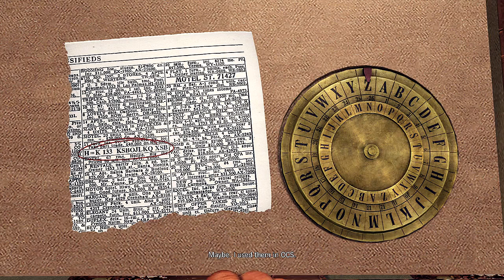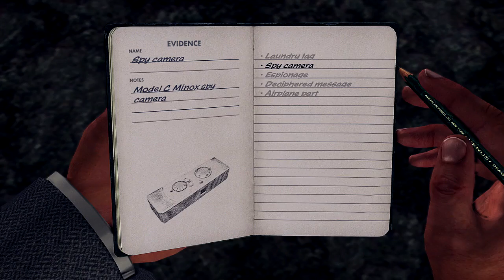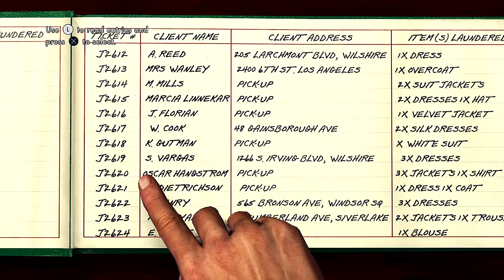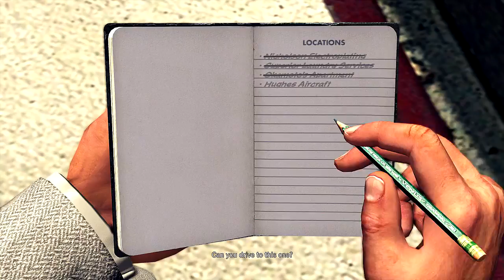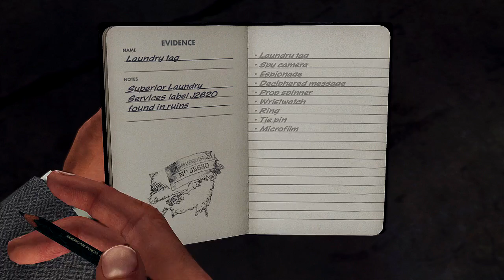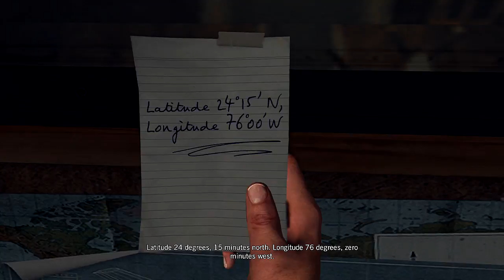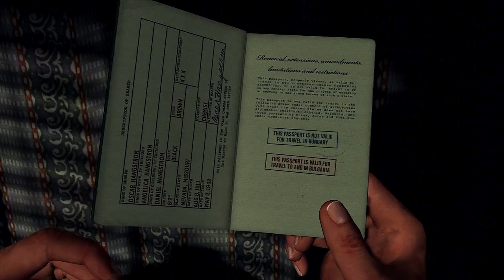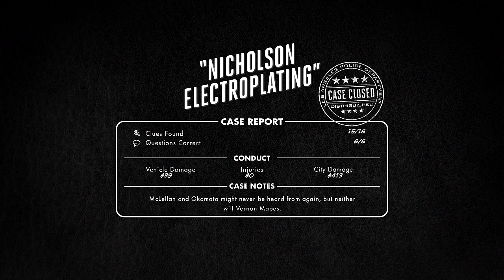L.A. Noire (PS4 Pro) - Part 26 - Nicholson Electroplating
L.A. Noire continues as we start our last DLC case. After an explosion rocks the city. Phelps and Biggs have to figure out what caused the explosion and catch the person behind it...

L.A. Noire is notable for using Depth Analysis's newly developed technology MotionScan, whereby the actors portraying the game's characters were recorded by 32 surrounding cameras to capture facial expressions from every angle. The technology is central to the game's interrogation mechanic, as players must use the suspects' reactions to questioning to judge whether or not they are lying. L.A. Noire was the first video game to be shown at the Tribeca Film Festival. Upon release, the game received wide acclaim for its advances in storytelling and facial animation technology. As of February 2012, both PC and console versions had shipped nearly five million copies combined.